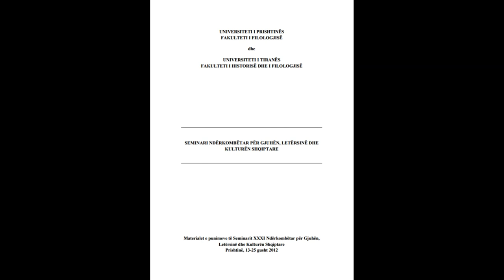SEMINARI NDËRKOMBËTAR PËR GJUHËN, LETËRSINË DHE KULTURËN SHQIPTARE PJESA 74